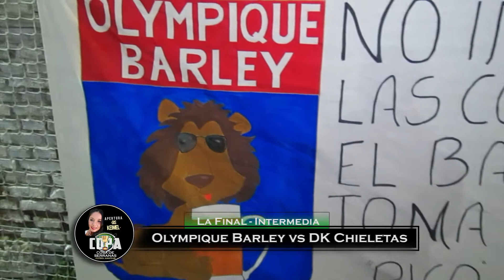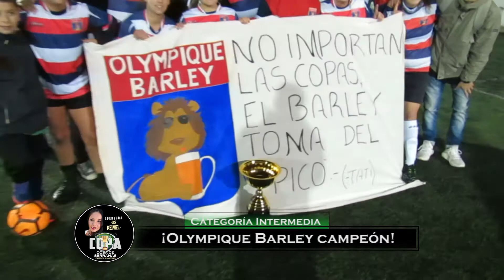Ap. 2019: Final Intermedia: Olympique Barley 4-1 DK Chiletas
Copa Cosa de Serranas - Apertura "Gis Keimel" 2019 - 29/6 - Final Categoría Intermedia